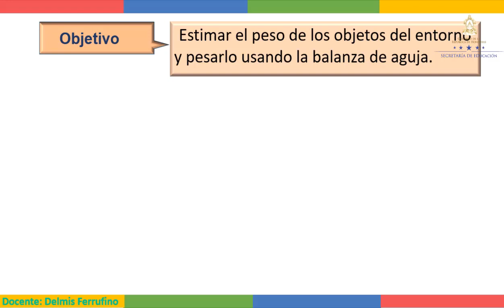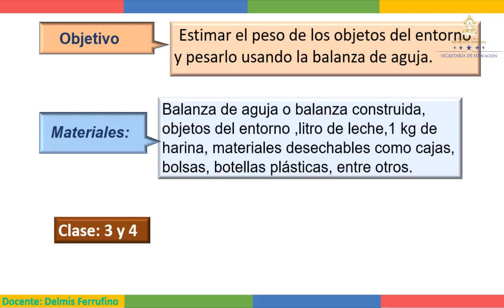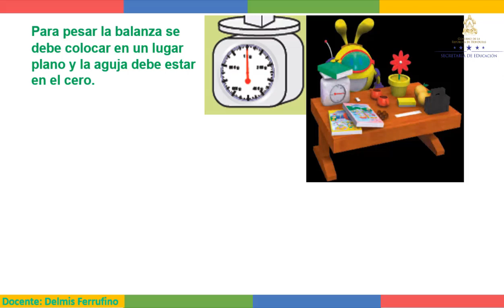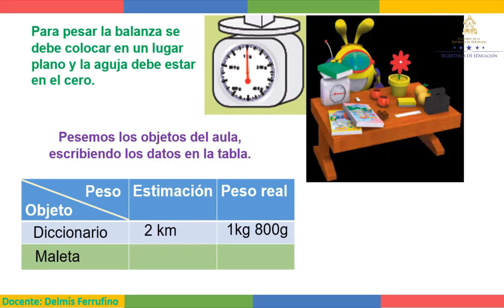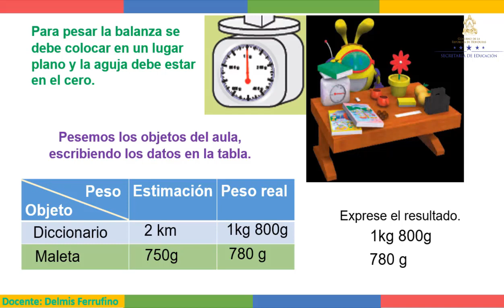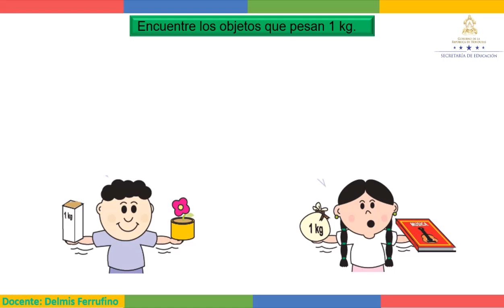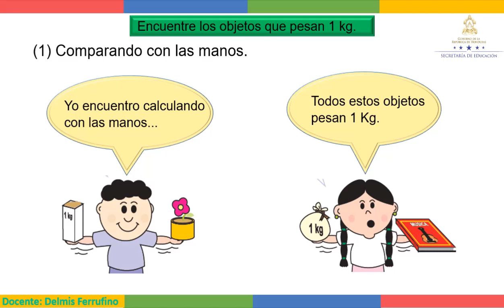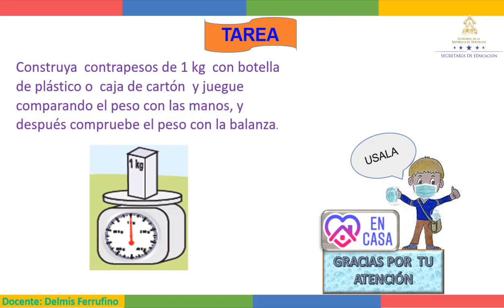Estimar pesos de objetos - Tercer Grado - Matemáticas